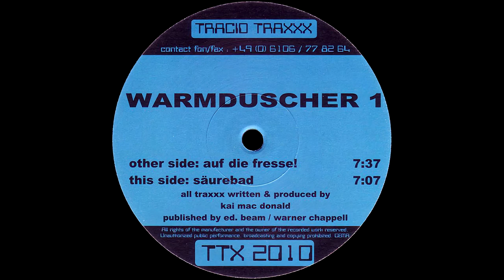Warmduscher - Auf Die Fresse! [HQ]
Label: Tracid Traxxx ‎– TTX 2010
Format: Vinyl, 12", 45 RPM
Country: Germany
Released: 1999
Genre: Electronic
Style: Hard Trance, Acid